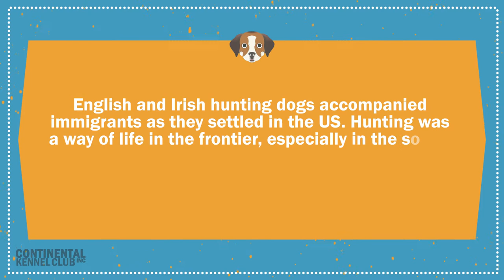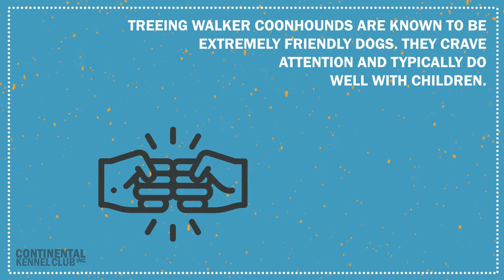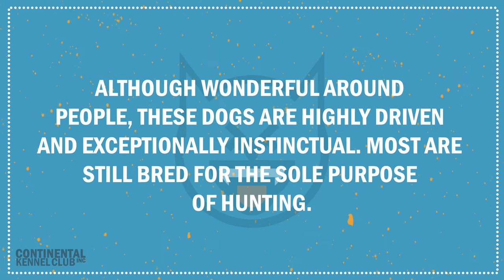Treeing Walker Coonhound | CKC Breed Facts & Profile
The Treeing Walker Coonhound is a breed of hound descended from the English and American Foxhounds.